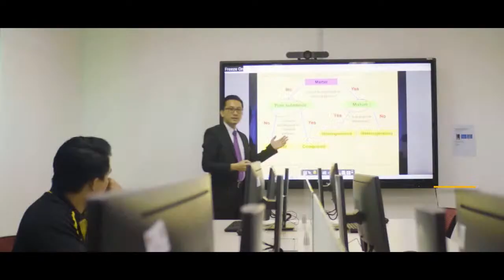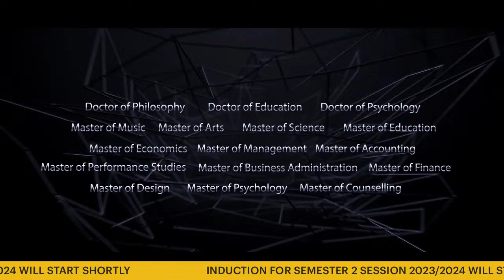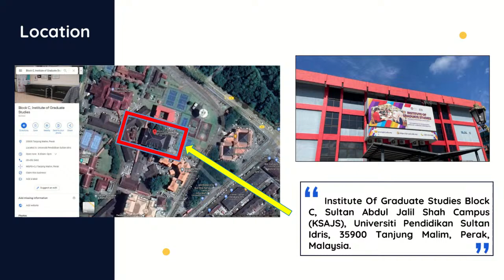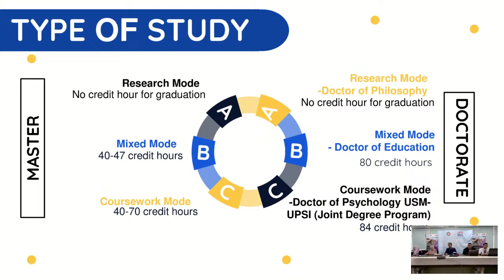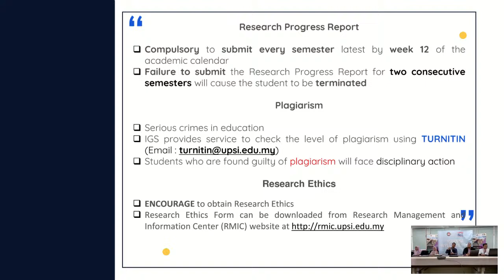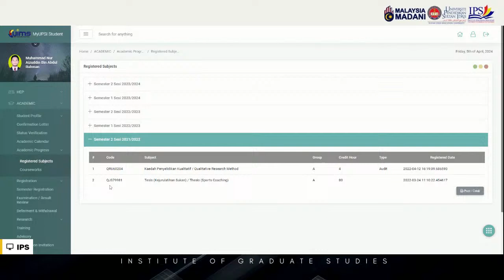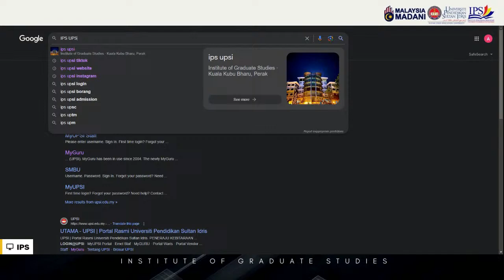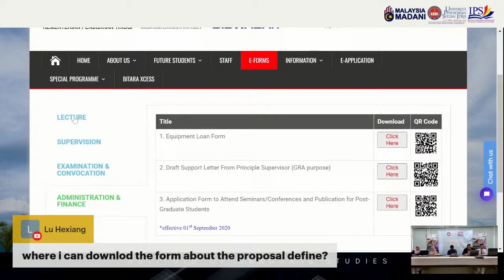INDUCTION FOR NEW STUDENTS (SEMESTER 2 SESSION 2023/2024)